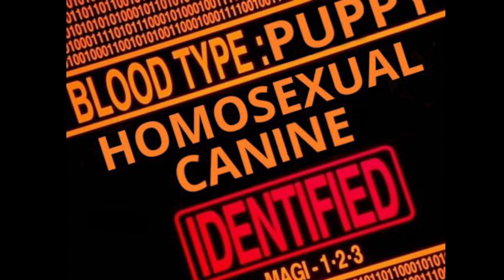[EN 18+] Mass effect 3 Legendary Edition 04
Meeting the Rachni, and Grunt! Tusslin some more with Cerberus, goofin around on the citadel, and then wrapping up by defusing a Turian doomsday bomb. All in a day's work!